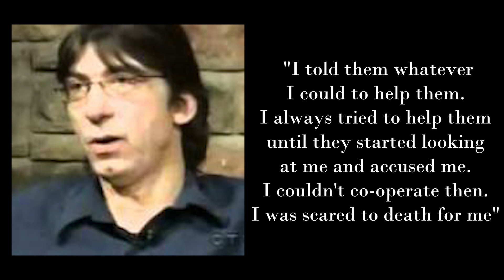How can a mother hurt her child? - The Karissa Boudreau case - Penny Boudreau the mother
Today, we are going to talk about a mother that killed her child in order to save her relationship with her boyfriend.

If we have made any mistake. please comment and tell us, what is our mistake? We will try to solve it next.